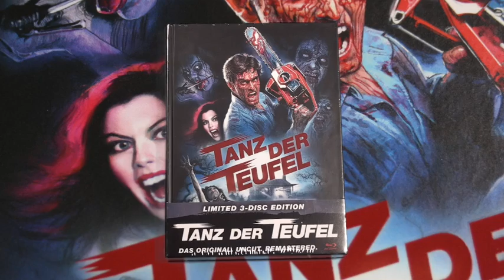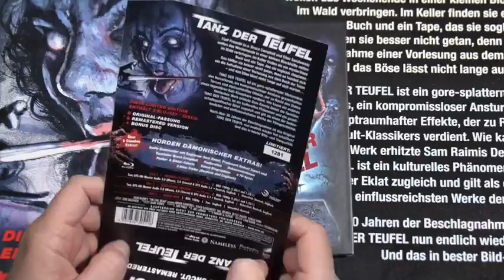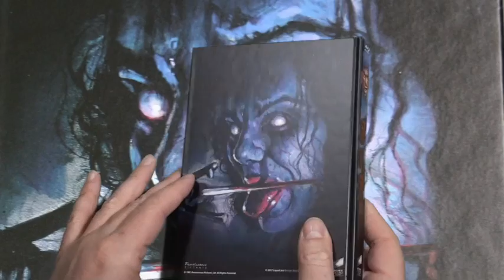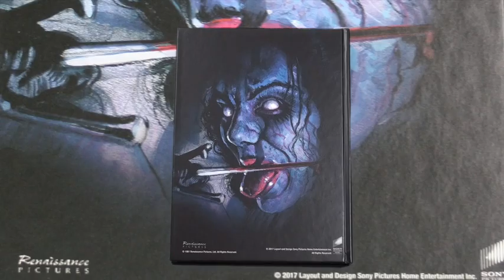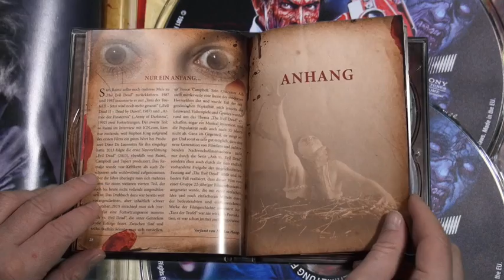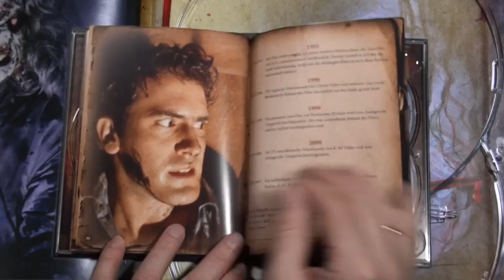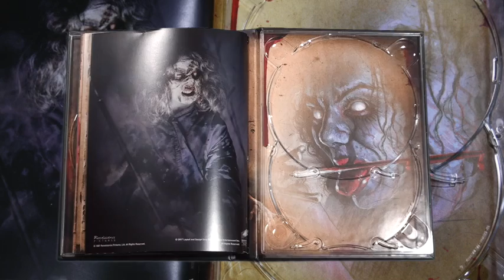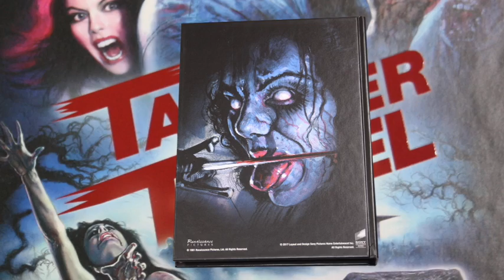#150 Mediabook - Tanz der Teufel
Bloody Unboxing - Tanz der Teufel

Cover D der phantastischen Nameless Media Veröffentlichung.